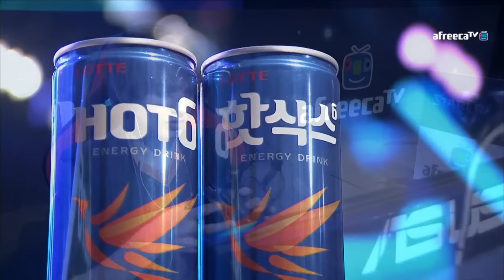Classic vs Scarlett PvZ - GSL 2017 Saison 1 Code S - Groupe F Winners match - Starcraft II